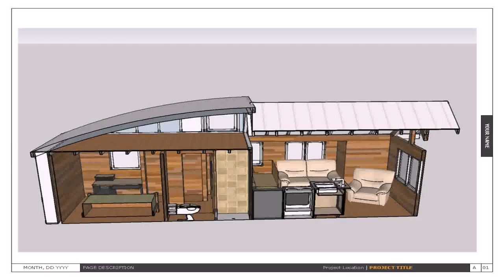Buy Car NY 5% DP